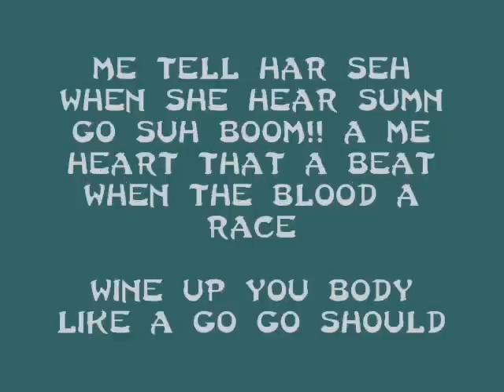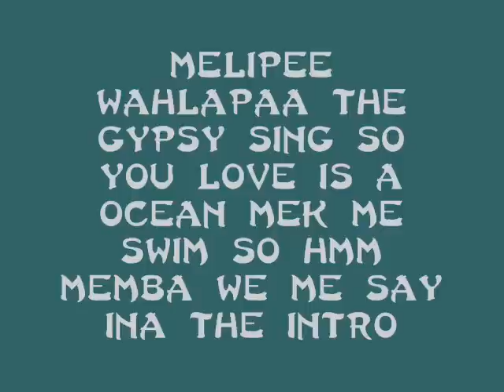vybz kartel - nymphomaniac Lyrics (Dancehall Lyrics Overdrive)